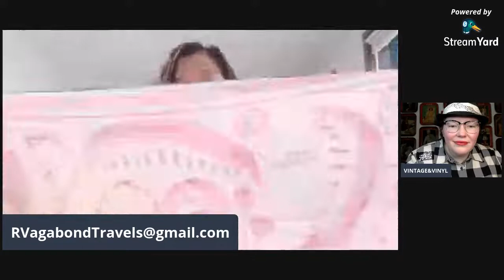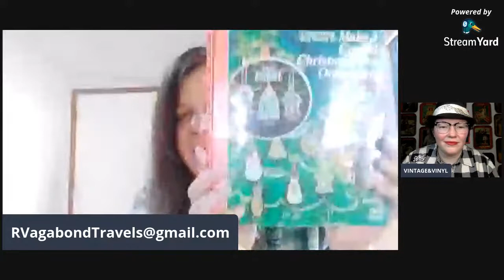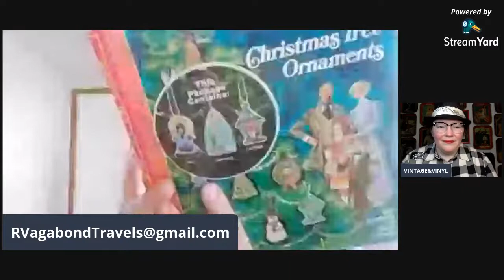Awesome Live Estate Sale Haul & Chat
Join myself and Katie from Vintage & Vinyl Thurs. June 3rd at 6pm EST.  We will go thru my  finds at a digger of an estate sale.
We'll also hang out for a bit and chat.

Follow Katie's Instagram @Vintage_and_Vinyl